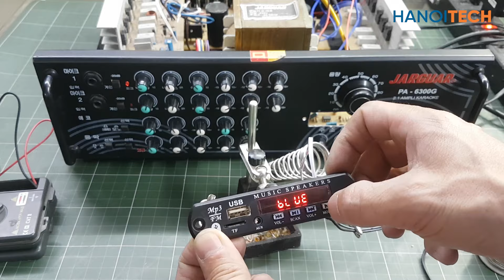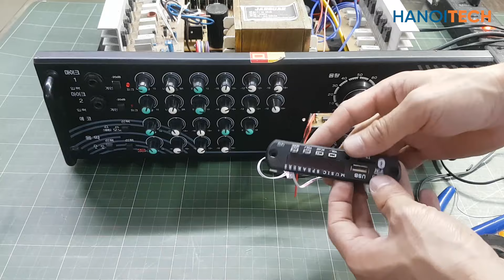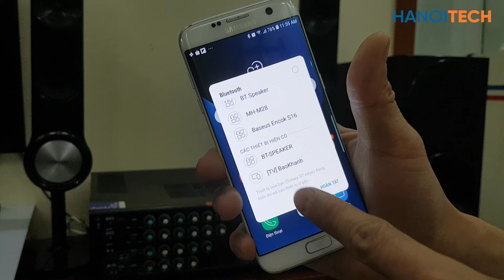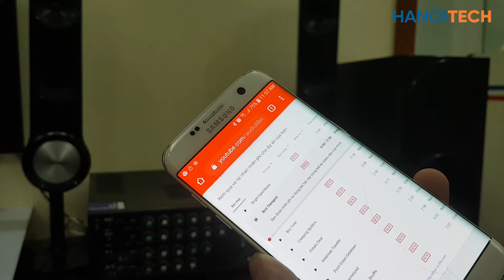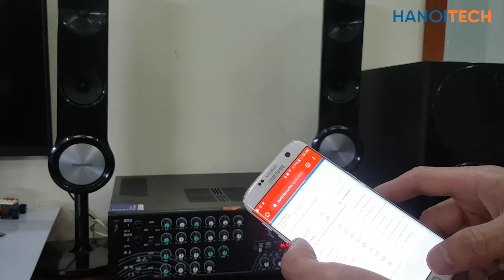Hướng Dẫn Chi Tiết Cách Tự Lắp Mạch Bluetooth Amply Hát Karaoke, Dàn Âm Thanh Gia Đình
Đễ tựu lắp được mạch âm thanh Bluetooth cho amply chúng ta chỉ cần mua mạch Bluetooth và một bộ nguồn cấp cho mạch đó, sau khi xem xong video này là có thể tự làm một cách dễ dàng.

CÔNG TY TNHH HANOITECH
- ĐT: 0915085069